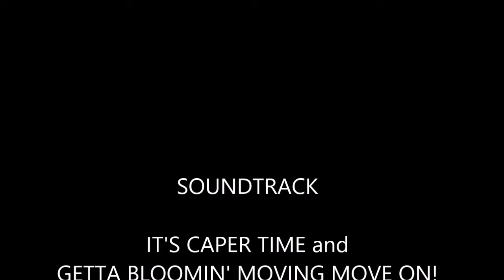Car Capers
Compilation of bits of car stuff from old VHS camcorder tapes from the early '90s